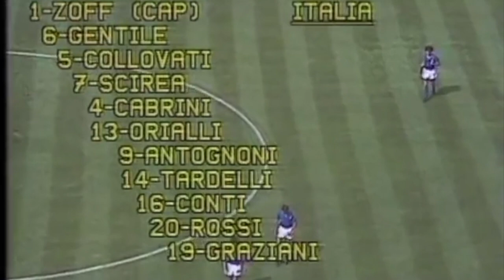Paolo Rossi: addio all'eroe dei MONDIALI 1982, l'Hombre del Partido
In questo 2020 ci ha lasciato anche Paolo Rossi. Eroe nazionale dei Mondiali 1982, l'Hombre del Partido delle indimenticabili sfide contro il Brasile, la Polonia e la Germania Ovest che consegnarono all'Italia il terzo titolo iridato.

Il fenomeno che vinse la classifica cannonieri con il Vicenza e che riuscì a riemergere dalle sabbie del calcioscommesse, Enzo Bearzot decise di credere in lui fino al trionfo, in quel magico 1982 che portò anche il Pallone d'Oro per Rossi. Addio Pablito, per sempre l'Hombre del Partido.